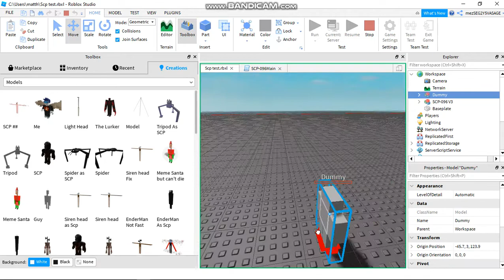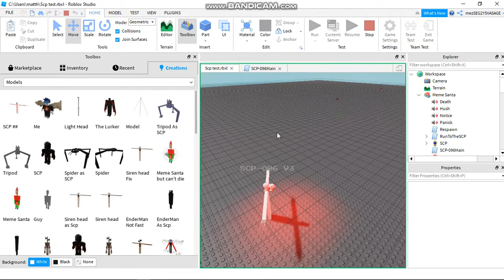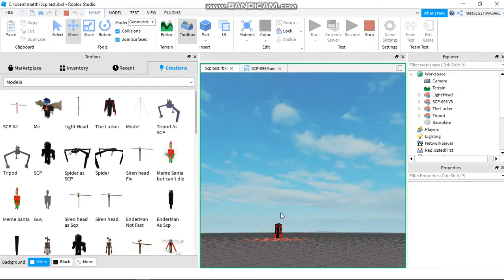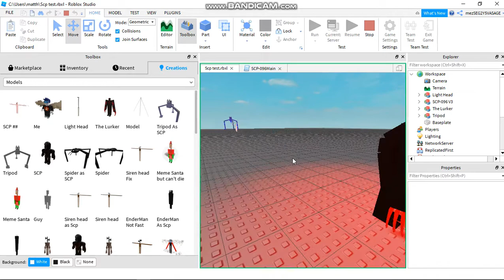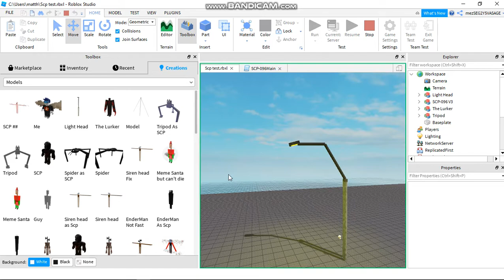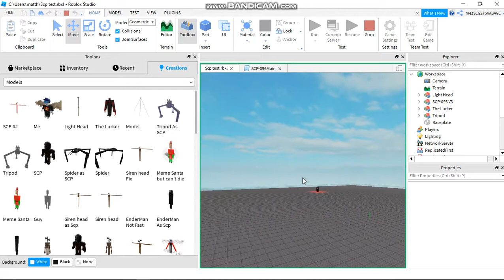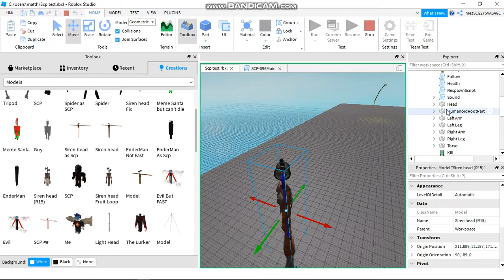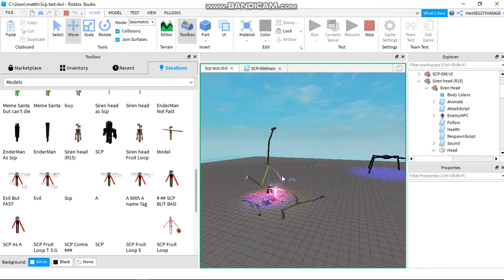Test my SCP-096 V3 And More